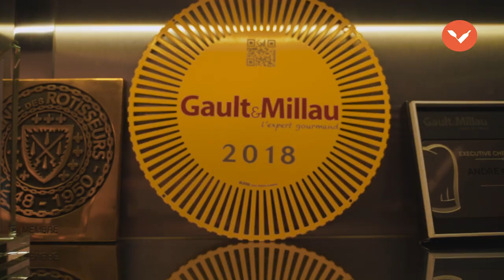ГАСТРОли в ресторане SAVVA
Шикарная русская кухня в ресторане Savva отеля «Метрополь» — готовим голубцы и пьем шампанское!

👨‍🍳 В этом выпуске Gastoly Илья Гостяев вместе с шеф-поваром ресторана Savva Андреем Шмаковым приготовили элитную версию голубцов. Китайская капуста, краб, гребешок, лимонная цедра, креветочный биск — таких голубцов вы еще не пробовали!

🍾 Запивали мы их необычным испанским игристым от Martin Codax и шампанским Nicolas Feuillatte в стиле «блан де блан».

Навигация по видео 👇

01:10 Знакомство с шефом Андреем Шмаковым
02:10 Как приготовить листы для голубцов и что такое бланшировка
03:05 Как обслужить 120 гостей одновременно и что такое precook
04:47 Зачем массировать лимон
05:46 Дегустируем флер де соль — соль за 5000 Р
06:26 Как обработать капусту и завернуть голубцы красиво
08:56 Кто такие лангустины на самом деле
09:53 Savva: откуда взялось имя ресторана
11:11 Дегустация вин с шеф-сомелье Savva Яной Мартынюк